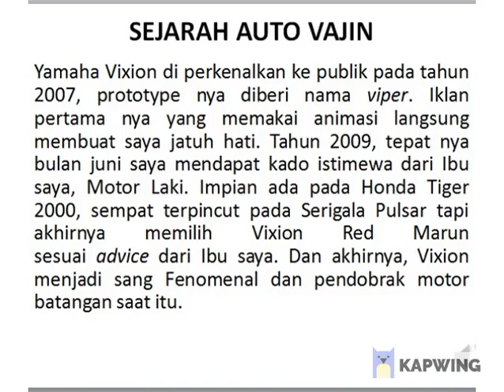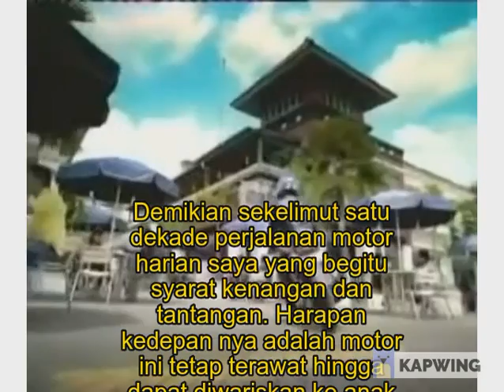10 Tahun Vixion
Tak terasa, perjalanan hidup saya bersama Motor Yamaha Vixion sudah 10 tahun berlalu. Time so fast to go..

Yamaha Vixion di perkenalkan ke publik pada tahun 2007, prototype nya diberi nama viper. Iklan pertama nya yang memakai animasi langsung membuat saya jatuh hati. Tahun 2009, tepat nya bulan juni saya mendapat kado istimewa dari Ibu saya, Motor Laki. Impian ada pada Honda Tiger 2000, sempat terpincut pada Serigala Pulsar tapi akhirnya memilih Vixion Red Marun sesuai advice dari Ibu saya. Dan akhirnya, Vixion menjadi sang Fenomenal dan pendobrak motor batangan saat itu.

Demikian sekelimut satu dekade perjalanan motor harian saya yang begitu syarat kenangan dan tantangan. Harapan kedepan nya adalah motor ini tetap terawat hingga dapat diwariskan ke anak kelak. Salam Vixion !!

Copyright
No parts of the content of this website may be reproduced or  distributed in public, without the prior written permission of the publisher. Without prior written permission it is not permitted to copy, download, or reproduce these images in any way whatsoever.